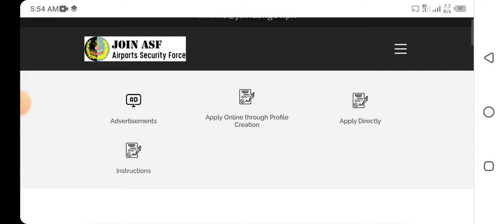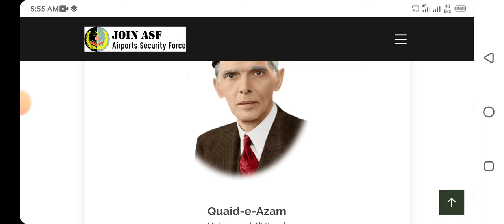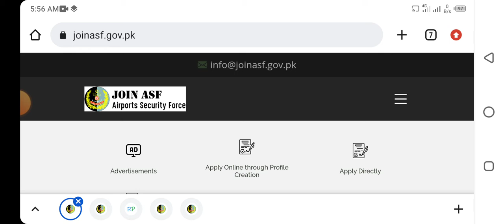ASF physical test update 2022@jobsplatform